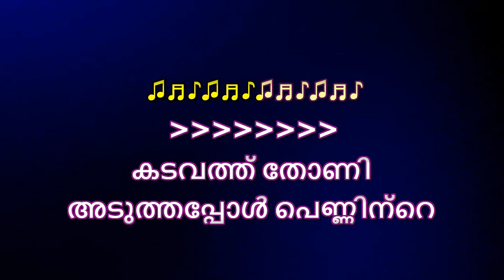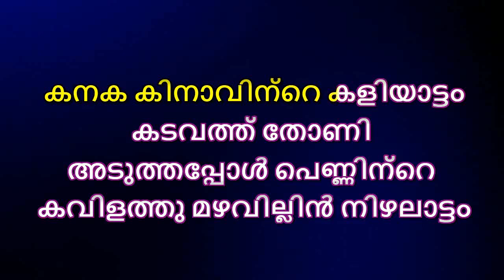Kadavath Thoni Aduthapol Karaoke with Lyrics Malayalam Murapennu Kadavathu thoni aduthapol karaoke